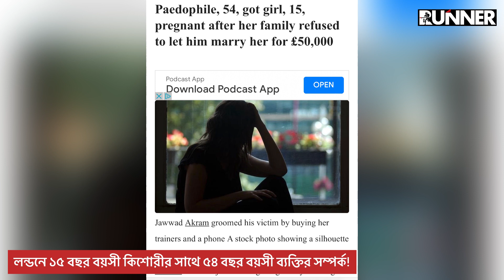অপ্রাপ্ত বয়স্ক কিশোরীকে ফুসলিয়ে নিয়ে যায় আকরাম | ১১ বছরের জেল | Runner TV